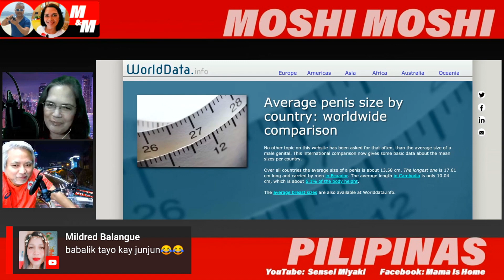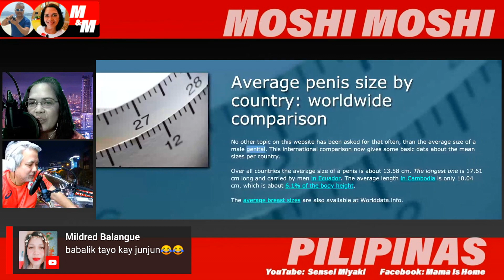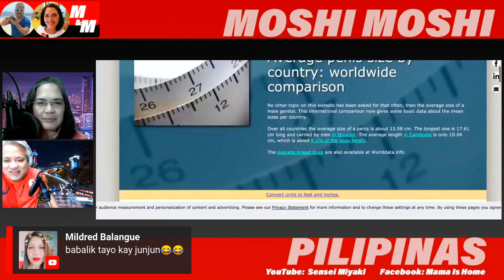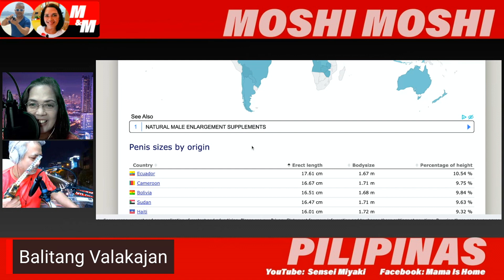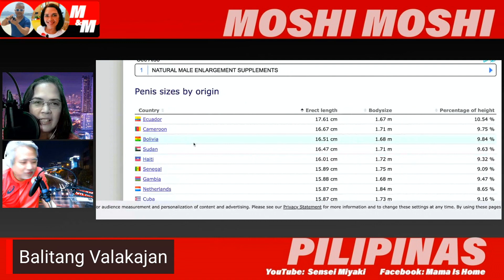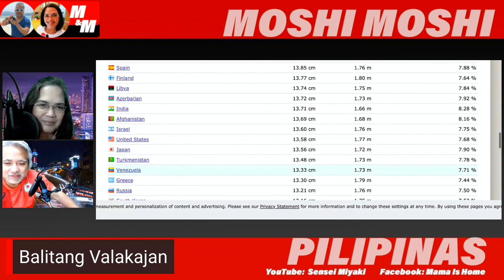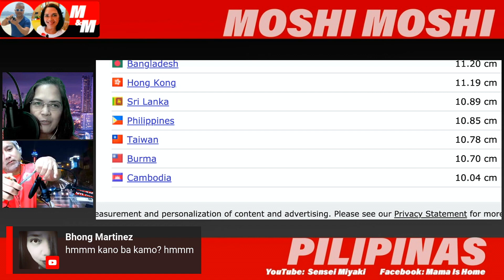IT'S CONFIRMED! PANG-ILAN SI JUN JUN SA BUONG MUNDO?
Sa segment ng Moshi Moshi Pilipinas with Mike & Malou 7/21 edition, kinonfirm namin ang napauna nang ulat ng iWander na si Jun-Jun daw ay may average na 4.27 inches.  Totoo ba? Naparesearch kami sa datos ng pandaigdigang tala ng mga Jun-Jun.  But wait wait wait, there's more, sino ang winner at sino ang kulelat sa talaan ng mga average Jun-juns?